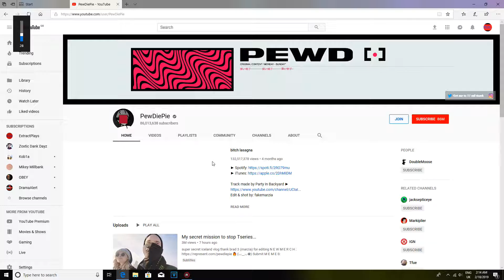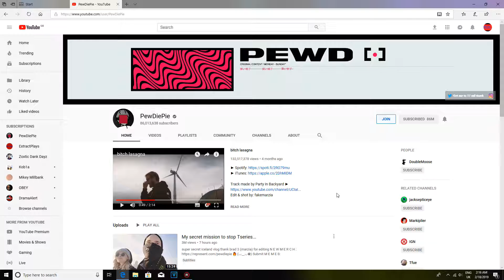subscribing to pewdiepie